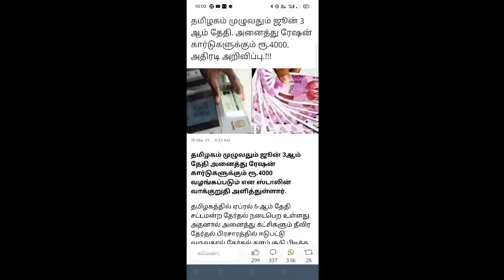Breaking news : முதல் நாள் முதல் கையெழுத்து 2 அதிரடி திட்டங்கள்..!!